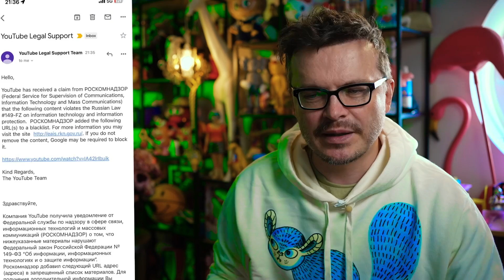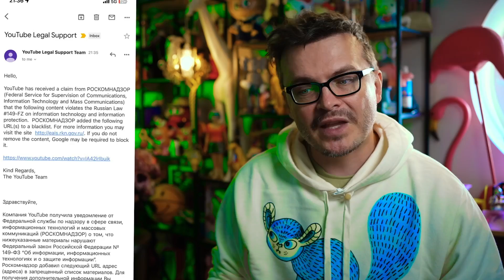МИЗУЛИНА. РОСКОМНАДЗОР БЛОКИРОВКА МЕНЯ. ПАНИН СЛИЛ КИРКОРОВА. ЛОЗА И ПЛОСКАЯ ЗЕМЛЯ. КОНЕЦ ЛИЗЗО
– Вписываете сумму – от 50 долларов или 5140 рублей
– В сообщение пишите следующее…

1. Ваше имя + имя, кого поздравить;

2. Повод поздравления и СРОКИ, к какому дню нужно;

3. Текст поздравления (если нужно) – если не помещается, пришли текст ассистенту;

4. Ваш КОНТАКТ: аккаунт в Телеграм или ссылка на него ЛИБО (в крайнем случае) э-мейл адрес, куда потом нужно будет прислать готовое видео.

1. От кого (ваше имя), кому (его/её имя);

2. С чем нужно поздравить и к КАКОМУ ДНЮ (+конкретный текст, если хотите – если не влезает, пришли текст ассистенту);

3. Ваш КОНТАКТ: аккаунт в Телеграм или ссылка на него ЛИБО (в крайнем случае) э-мейл адрес, куда потом нужно будет прислать готовое видео.

При возникновении проблем, пишите ассистенту (Екатерина)

🔴 🔴  НОВОЕ ГАДАНИЕ НА КАРТАХ ТАРО
ДИМА БИЛАН. ГАДАНИЕ НА ТАРО. ЧЕМ БОЛЕН? ОТ ЧЕГО ЗАВИСИМ? ЗАИГРЫВАНИЯ С ИЗОТЕРИКОЙ. ЧЕМ ВСЁ КОНЧИТСЯ?

🔴 🔴  НОВОЕ ВИДЕО НА КАНАЛЕ ВЛОГОВ

🔴 НОВОЕ ГАДАНИЕ НА ТАРО
ТАРО ПРОГНОЗ НА АВГУСТ 2023. НА ВСЕ ЗНАКИ ЗОДИАКА.

V 11
T 11

гадание на картах таро дима билан, роскомнадзор блокирует каналы антона с, anton s и блокировка YouTube  anton s, екатерина мизулина, Панин слил интим-переписку с Филиппом Киркоровым, сухоруков и его ориентация, юрий Лоза заявил, что Пересильд не летала в космос для съемок Вызова, Ещё шесть экс-танцовщиц Лиззо обвинили её в харассменте, харви вайнштейн, victorias secrets новая коллекция,

00:00 intro
00:14 гадание на таро
00:45 влог на слоговом канале
01:36 роскомнадзор
08:46 алексей панин
13:17 лоза заявил что земля плоская
17:49 лиззо
21:13 victorias secrets
23:40 донаты на канале
24:17 котики
24:32 outro